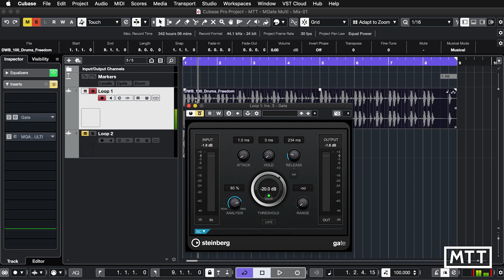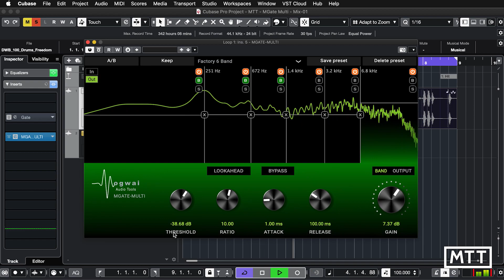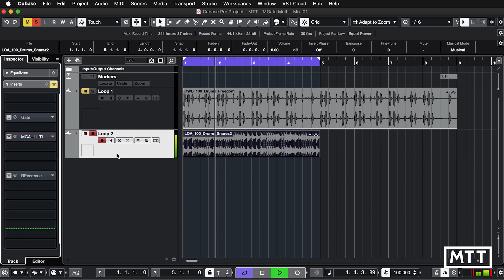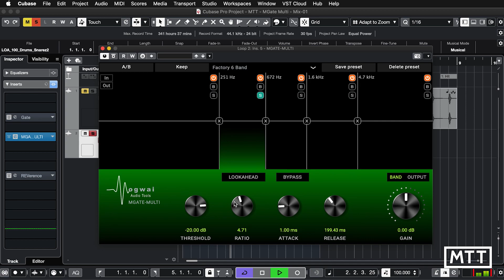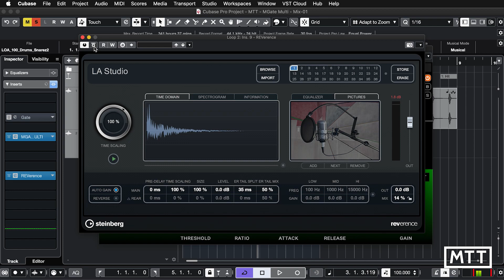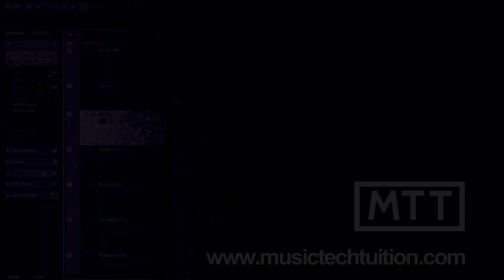Plugin: M-Gate Multi - Multiband Gate Plugin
In this video, I look at Mogwai Audio Tools' M-Gate Multi, a (currently free) multi-band gate plugin which offers more creative potential than a standard gate does, allowing real creativity from what's often considered a workmanlike plugin.

Section Timings:
0:00 Intro
1:02 Gating a Loop
3:14 Multiband Loop Gating
7:52 Controlling Drum Ringing
11:34 Covering Your Tracks
13:36 Summary

Waves Plugin Discount Link:
If you use the following link, you'll get a discount, and I'll get a referral fee.

If you have found any of my videos useful, please consider supporting the production of more videos by purchasing my book "The Complete Guide to Music Technology using Cubase 11".